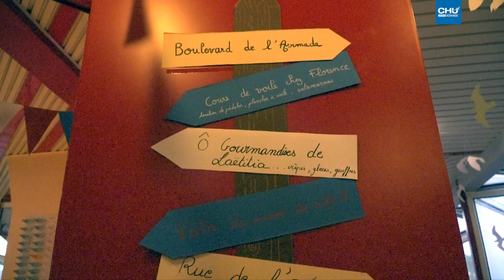La 7e édition de l'Armada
Revivez en images, tous les événements du CHU de Rouen organisés à l'occasion de la 7e édition de l'Armada, qui s'est déroulée du 6 au 16 juin 2019.

Réalisation : Direction de la communication
Journaliste : Mathilde LAPOTRE
Cameraman : Christophe DUVAL
Monteuse vidéo : Jennifer LIOT